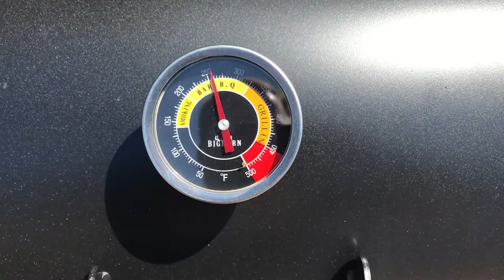Big Horn XL Pellet Smoker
Anyone has doubts about buying this grill don’t hesitate. I’m very happy with it